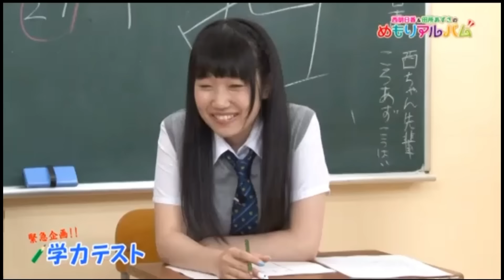【蔵出し】ころあずのモノマネまとめ【田所あずさ】